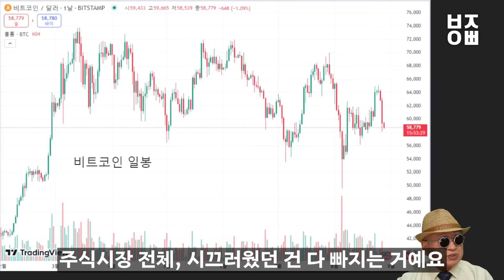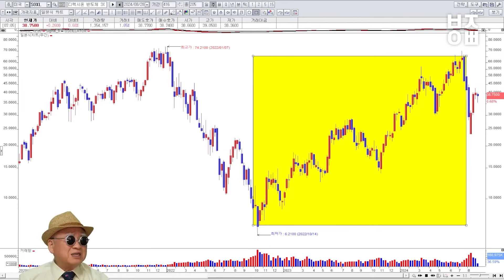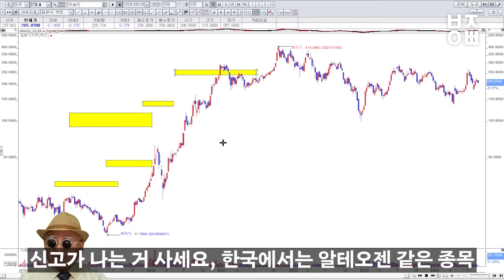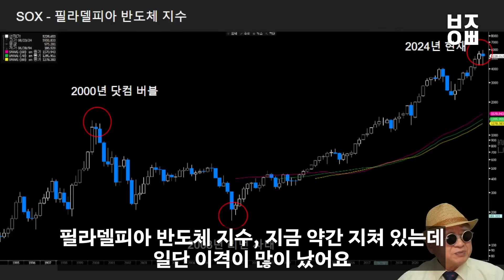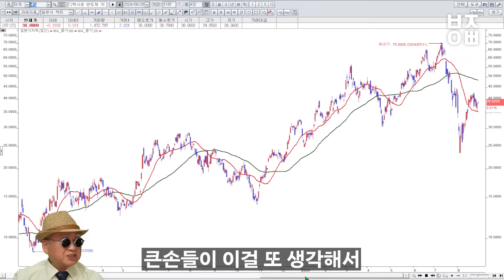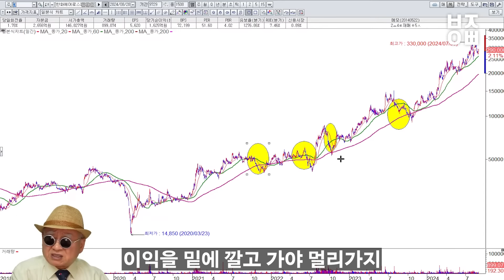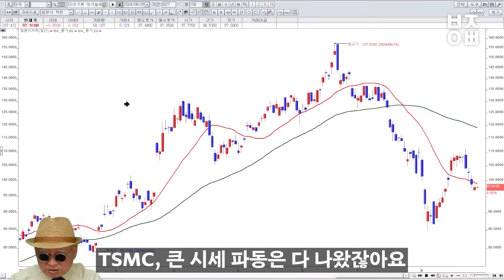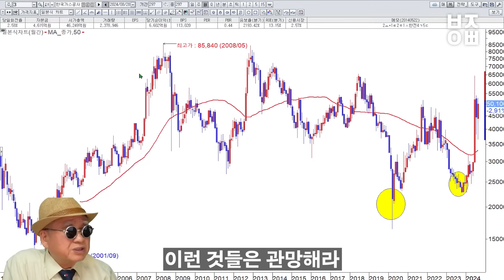비트코인과 AI 반도체 집중 분석, 노후에 돈 걱정 안 하려면 새 주도주 담아라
- 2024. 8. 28 수요일 라이브 방송을 편집한 영상입니다.